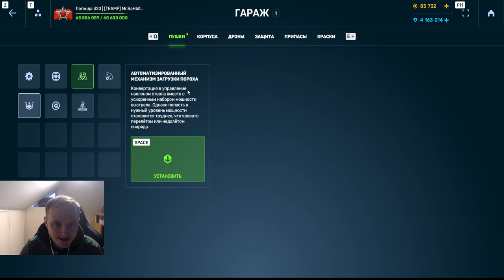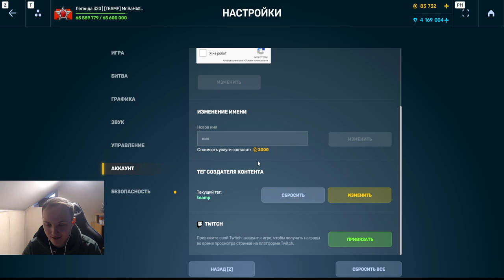ЧТО ЭТО ВООБЩЕ ТАКОЕ?! МАГНУМ С ПРИЦЕЛОМ - ТЕПЕРЬ МОЖНО ПОПАДАТЬ КАЖДЫЙ ВЫСТРЕЛ В ТАНКАХ ОНЛАЙН